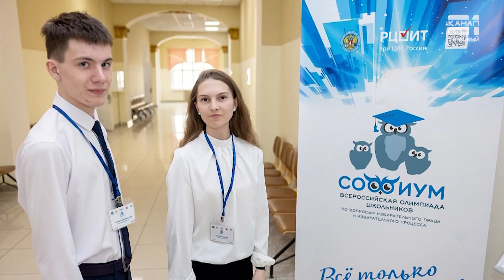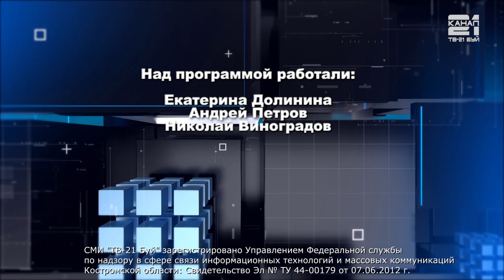Актуальное интервью с победителем всероссийской олимпиады школьников по избирательному праву